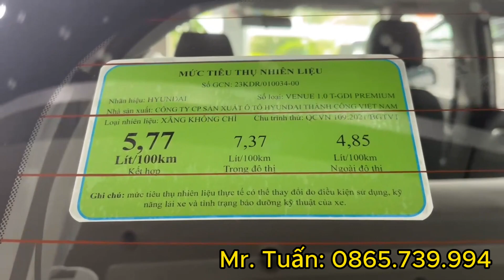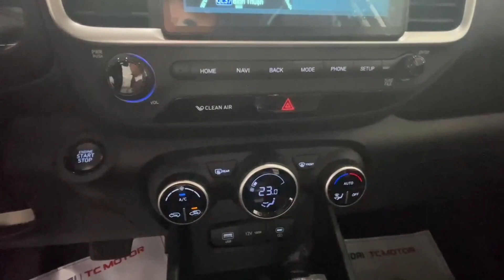✅ Giá xe Hyundai Venue, Rẻ hơn cả Xe Accent, Vios, City | GXHD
Cập nhật Hyundai Venue 2024, giá xe Venue 2024,lăn bánh hyundai venue, hyundai venue giá xe tại thời điểm  đầu tháng 4/2024 với ưu đãi cực sốc cho xe hyundai tucson khi miễn 100% thuế trước bạ xe cùng rất nhiều ưu đãi lớn tại hyundai tuyên quang, để quý anh chị có thể lựa chon mẫu xe phù hợp nhất và nắm được chi tiết khuyến mại giá lăn bánh của từng phiên bản chính sách trả góp  giá lăn bánh venue
00:00-02:02 - GIỚI THIỆU XE VENUE
02:03-03:31- BÁO GIÁ VENUE   ĐẶC BIỆT
03:32- BÁO GIÁ VENUE TIÊU CHUẨN

Khu Vực Tuyên Quang, Hà Giang, Yên Bái, Phú Thọ : 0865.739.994
Khu Vực miền Bắc: 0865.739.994

Ngoài ra, anh chị có thể Đăng ký nhận báo giá nhanh nhất, cụ thể nhất cho chính tỉnh thành cũng như tình hình tài chính của anh chị tại:

Hyundai Tuyên Quang - Kênh Chuyên cập nhật giá lăn bánh và khuyến mãi mới nhất các dòng xe Hyundai: Accent, I10, Creta , Tucson, Santafe, Stargazer, Ioniq 5

© Bản quyền thuộc về Tuấn Hyundai Tuyên Quang
© Copyright by HYUNDAITUYENQUANG ☞ Do not Reup